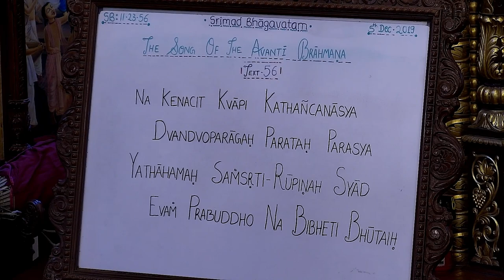Rohini Priya Prabhu lecture on The Ownership Puzzle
Srimad Bhagavatam Class 11.23.56 by Rohini Priya Prabhu at ISKCON Chowpatty on 5th December 2019